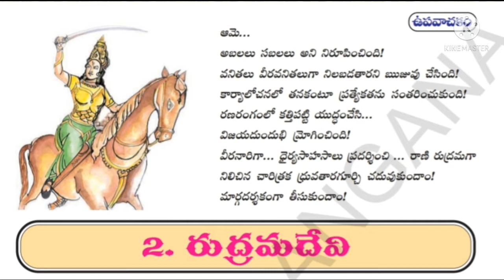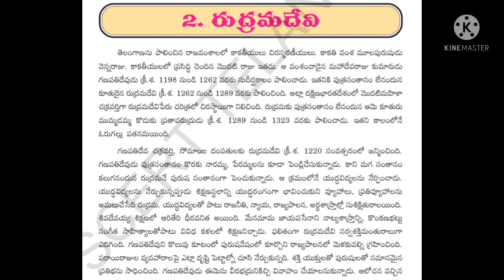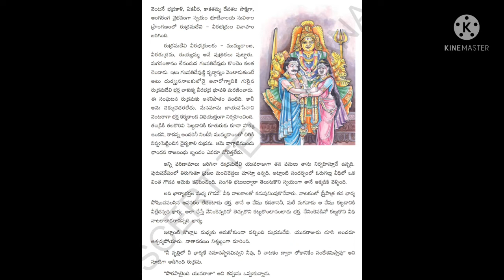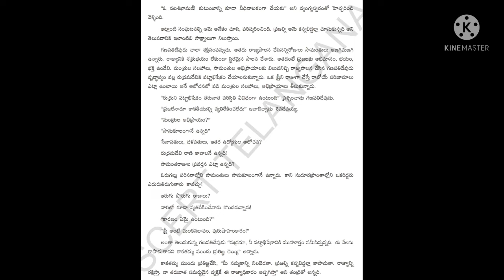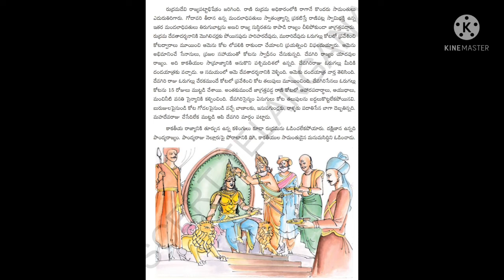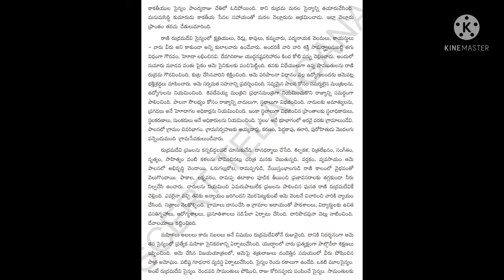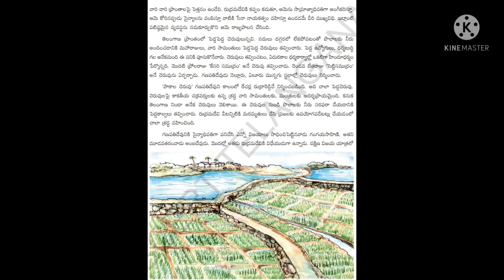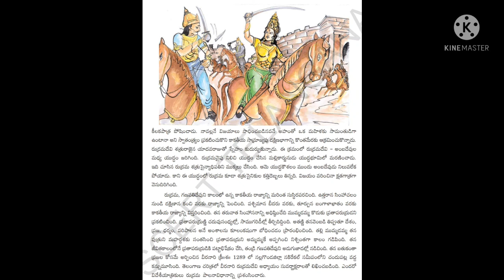7th Class (TS)Telugu Upavachakam lesson-2 Rudramadevi రుద్రమదేవి